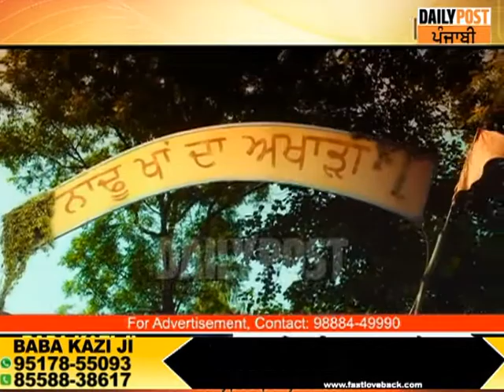ਅੱਜ ਵੀ ਦਿਲ ਖਿੱਚਦੀ ਹੈ 'ਨਾਢੂ ਖਾਂ' ਦੀ ਕਹਾਣੀ !